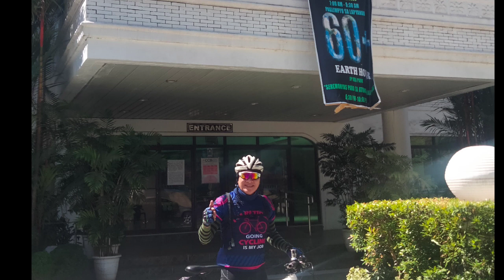CIB BIKERS LONG RIDE TO BALINGASAG.